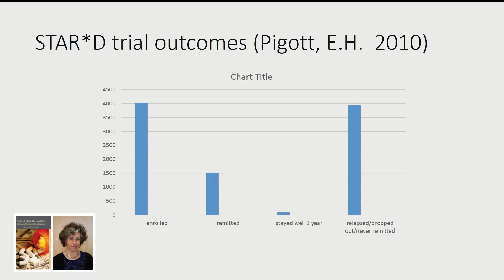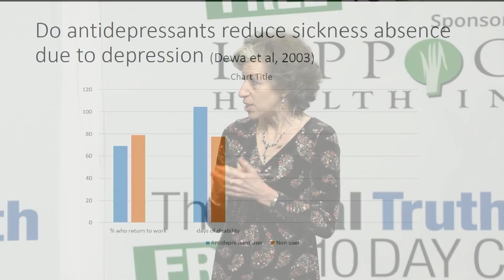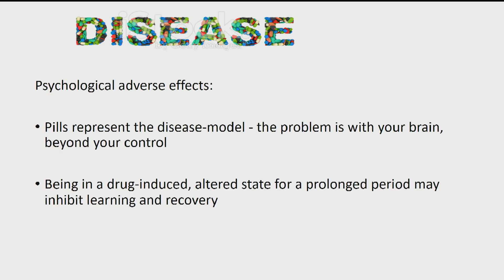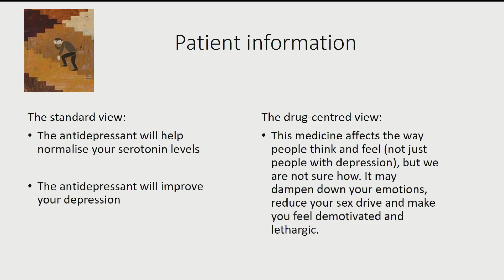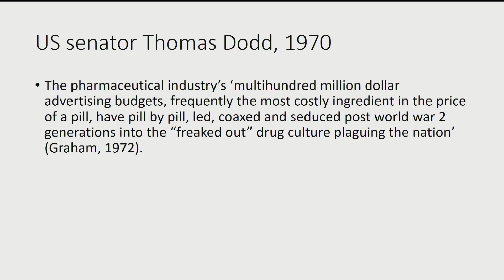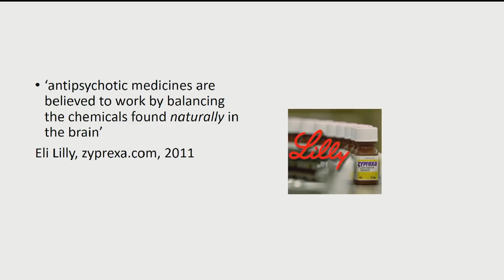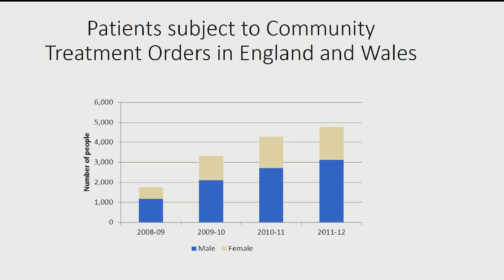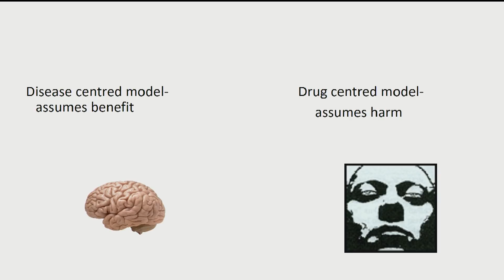The Number Of People Who Got and Stayed Better On Antidepressants Was Absolutely Miniscule